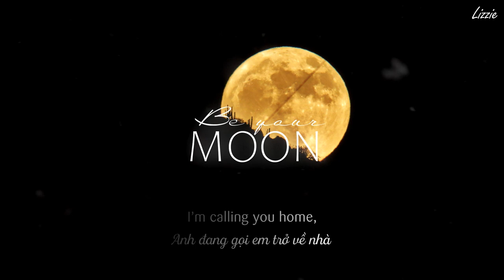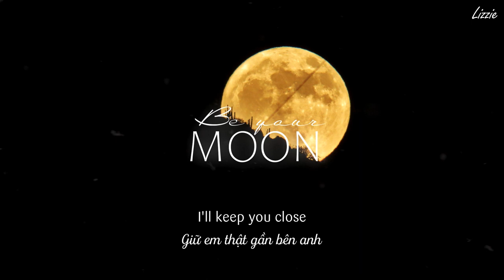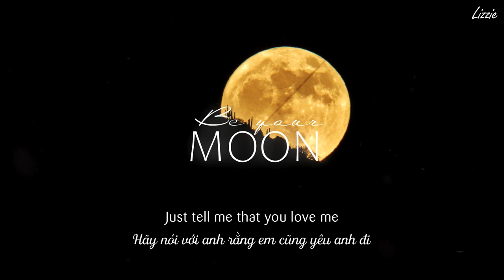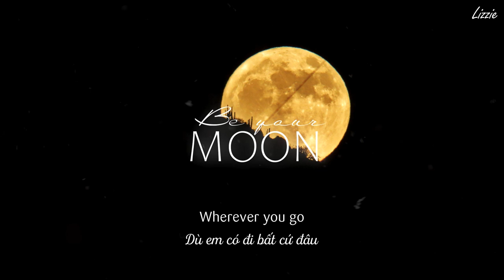「Vietsub / Lyrics」Be Your Moon ♪ Lasse Lindh (A Piece of Your Mind OST)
All the stories of
The days of loneliness
Echo through your empty room

I see the glisten in your eyes
The tears of broken heart
I’m calling you home
Won’t you be here by me?

Your heart is weeping in the ocean
A lonely flower is you

Keeping your heart
Your heart in my hand
Sleep tight, good night
I will be your moon

Shining your way
To your way home

I’ll keep you close
Just tell me that you love me
And we’ll be alright

Keeping your heart
Wherever you go

Love, I’ll be your moon
Be your sun, for you
Be your sun
❁ This video isn't being monetized
❁ Photo by gaston bazzino ferreri on Unsplash